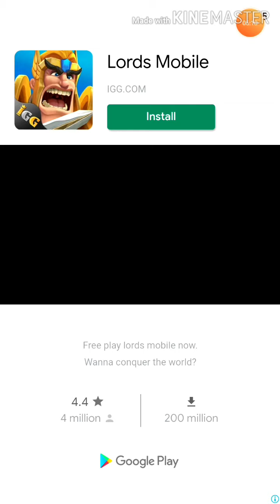2 Minutes in space Gameplay | Lets Farm! |#3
Lets start grinding, to unlock those Cool spacecraft!!